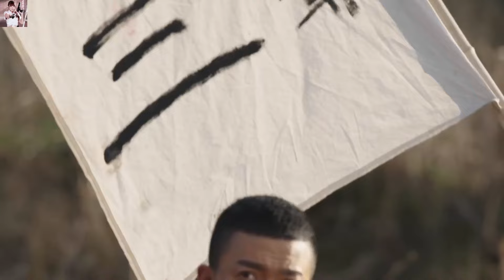【特種兵電影】日軍車隊秘密運輸糧食，怎料國軍早已在半路埋伏，連人帶車全部殲滅！⚔️ 抗日 MMA | Kung Fu